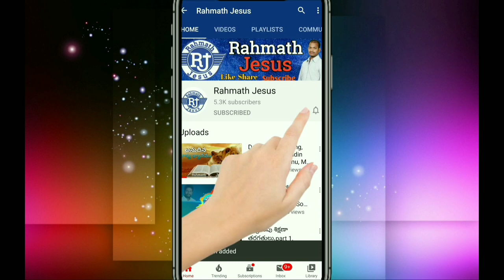🔵 స్తోత్రించెదము, 𝐒𝐭𝐨𝐭𝐫𝐢𝐧𝐜𝐞𝐝𝐚𝐦𝐮, 𝐑𝐚𝐧𝐣𝐢𝐭𝐡 𝐎𝐩𝐡𝐢𝐫, 𝐣𝐞𝐬𝐮𝐬 𝐬𝐨𝐧𝐠, 𝐢𝐧 𝟐𝟎𝟐𝟎 | 𝐢𝐧 𝐭𝐞𝐥𝐮𝐠𝐮 | 𝐁𝐲 𝐑𝐚𝐡𝐦𝐚𝐭𝐡 𝐣𝐞𝐬𝐮𝐬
𝐒𝐭𝐨𝐭𝐫𝐢𝐧𝐜𝐞𝐝𝐚𝐦𝐮, 𝐑𝐚𝐧𝐣𝐢𝐭𝐡 𝐎𝐩𝐡𝐢𝐫, 𝐣𝐞𝐬𝐮𝐬 𝐬𝐨𝐧𝐠, 𝐢𝐧 𝟐𝟎𝟐𝟎 | 𝐢𝐧 𝐭𝐞𝐥𝐮𝐠𝐮 | 𝐁𝐲 𝐑𝐚𝐡𝐦𝐚𝐭𝐡 𝐣𝐞𝐬𝐮𝐬

అపో౹౹ డా౹౹ అద్దంకి రంజిత్ ఓఫిర్ గారు .

jesus songs telugu 2020
jesus songs telugu 2020 hosanna
jesus songs telugu christmas 2020
latest christmas songs in telugu 2020
andhra christava keerthanalu telugu songs
jesus songs telugu new
jesus songs telugu new year 2020 dj
Latest New Telugu Christian Songs
christian songs
yesanna songs
David varma
Hosanna Ministries Live